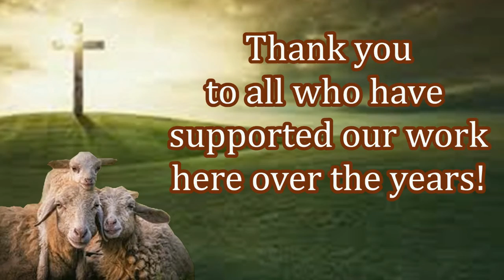Free Bible Distribution Continues in India! Please Help!